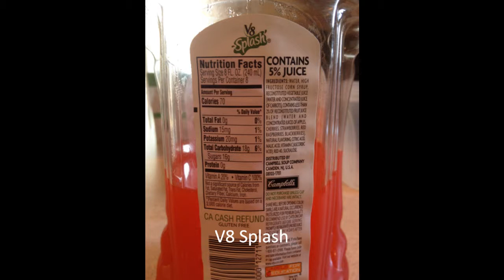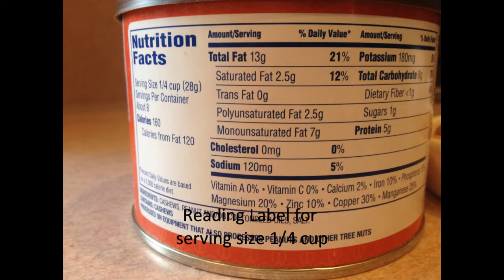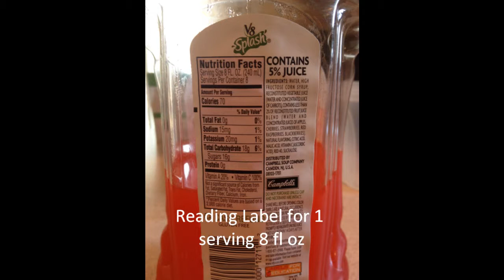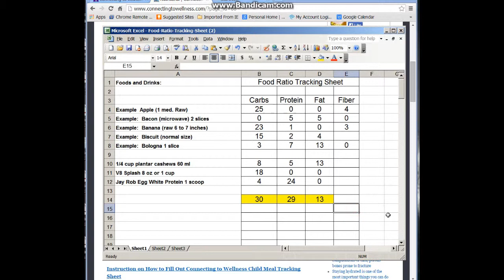Shaker Meal Ratio drink V8 Splash, Cashews, Jay Robb Egg White Protein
Shaker Meal Ratio drink V8 Splash, Cashews, Jay Robb Egg White Protein.   This is a quick and simple one for beginners or the old timer at Connecting to Wellness.